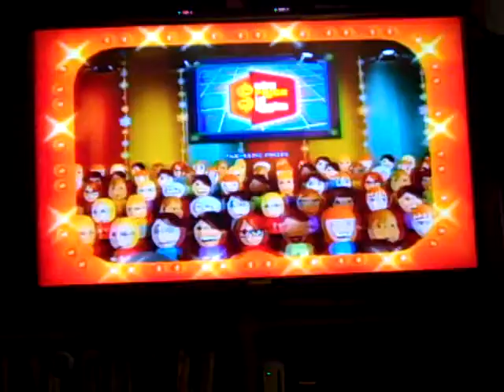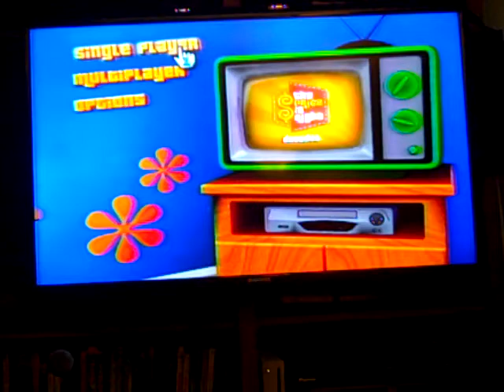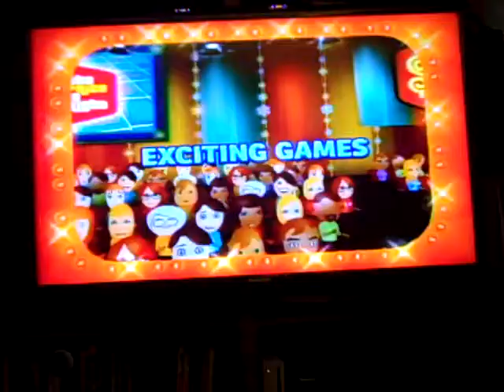MartinS51989's 2nd Annual Christmas Special - (Part 1)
It's that time of year again for which you'll all going to in for my 2nd annual Christmas special right here on YouTube. Once again, it's another special game of The Price Is Right Decades for the Wii. So, I hope you enjoy the first part of my special and Part 2 will be coming up next.